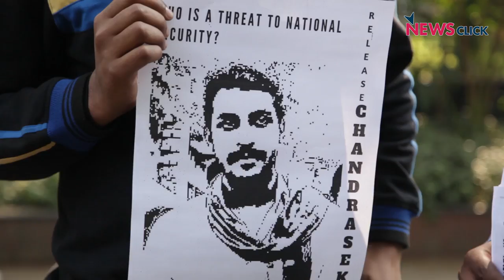The Fight for Chandrashekhar Azad Comes to Delhi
Bhim army members, student leaders and social activists gather in the capital against NSA (National Security Act) being slapped against their leader Chandrashekhar Azad.